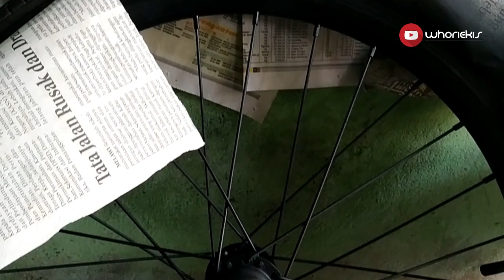Restorasi Sepeda | Spray Cat Merah Doff | Matte | Seli | Sepedaankuys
Restorasi Sepeda Lipat